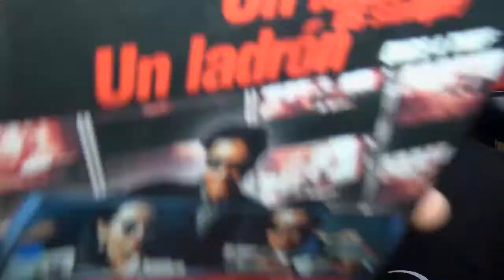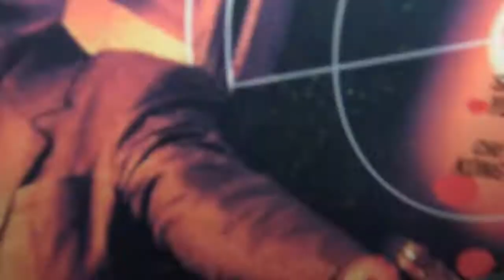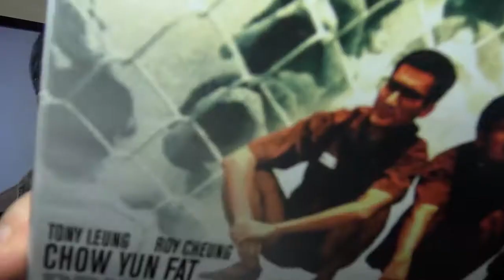My best 5 Chow Yun Fat Films